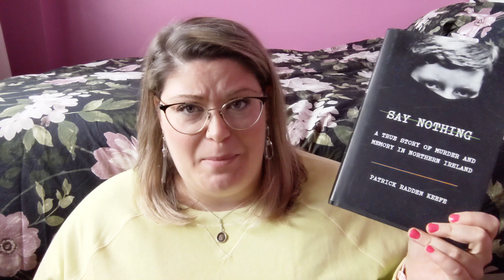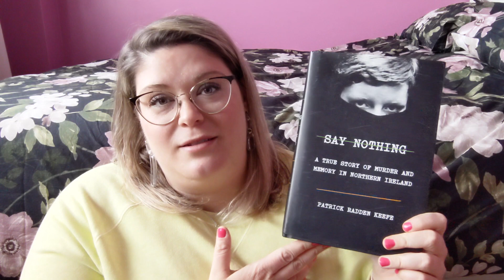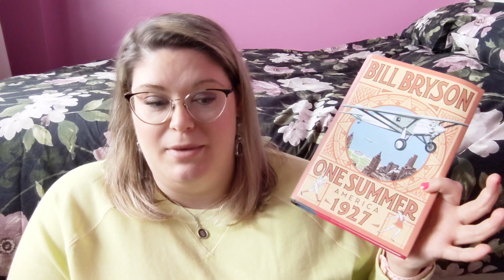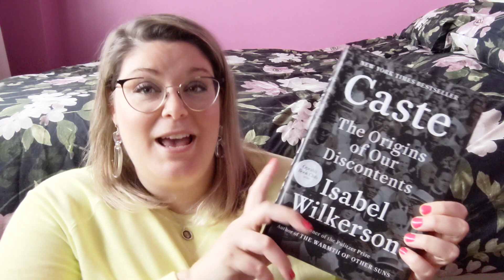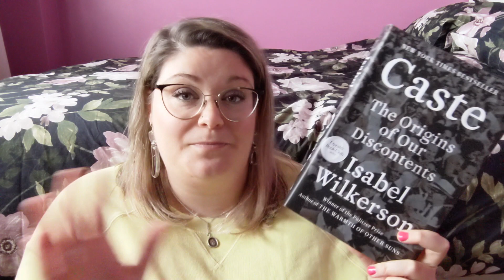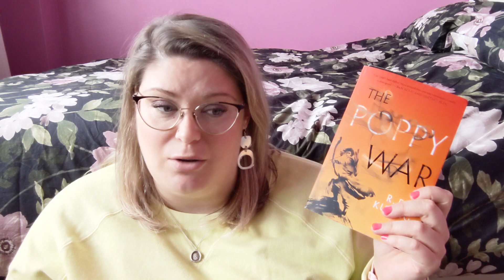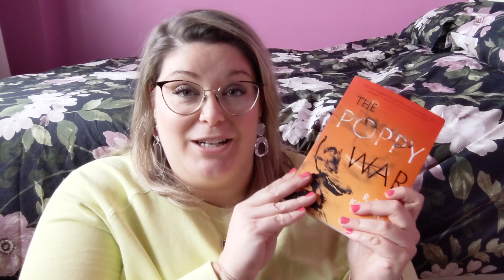The History Reading Challenge Tag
"History has failed us, but no matter" (Pachinko by Min Jin Lee)

- - Questions - -
1. What first got you into history?
2. What is your favourite history book/author?
3. What is your most anticipated history book you’ve not read yet?
4. What is your favourite time period? What book do you want to read/have read about it?
5. What time period would you like to learn more about? What book do you want to read/have read about it?
6. What is your favourite person from history? What book do you want to read/have read about it?
7. What history topic would you like to see more fiction/non fiction about?
8. What non book resources do you enjoy when learning about history?
9. What’s a fun history fact/quote you can share with us?
10. Shoutout a booktuber you enjoy who also reads history books